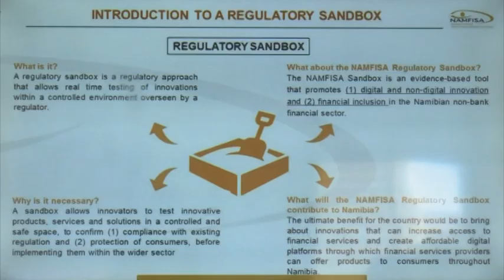NAMFISA launches FinTech Square initiative with finance, tech institutions - nbc